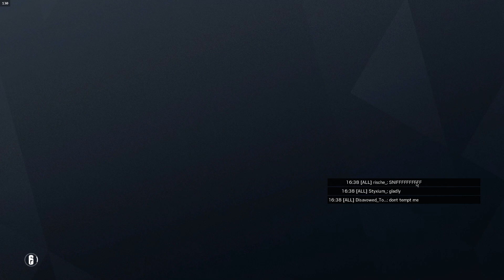playing games instead of animating or gmod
my mic just stops working in some clips